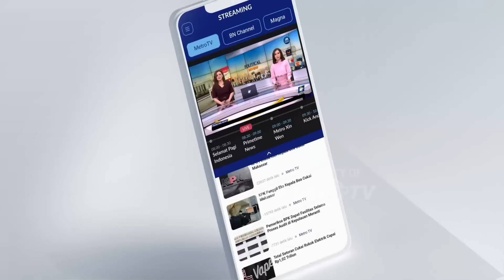Ma'ruf Amin Kritik Candaan Zulhas Soal Perubahan Praktik Salat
MetroTV, Wakil Presiden (Wapres) Ma'ruf Amin merespons lelucon Menteri Perdagangan Zulkifli Hasan (Zulhas) soal praktik salat di tahun politik. Ucapan amin dalam doa bukan berarti merujuk pada pasangan calon (paslon) nomor urut 1 Anies Baswedan-Muhaimin Iskandar (AMIN).

"Kita ini jangan kayak anak-anak lah. Urusan amin itu kan tidak berarti caleg (capres), tapi kan dari dulu sudah ada," kata Ma'ruf di Istana Wakil Presiden, Jakarta Pusat, Rabu, 20 Desember 2023.

Ma'ruf mengatakan setelah umat muslim berdoa harus diakhiri kata amin. Hal tersebut tidak tergantikan.